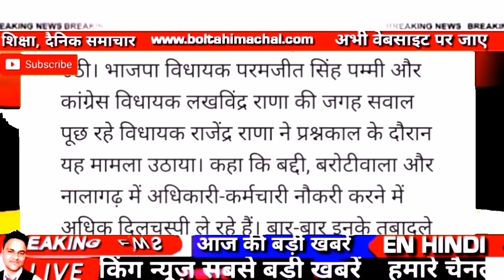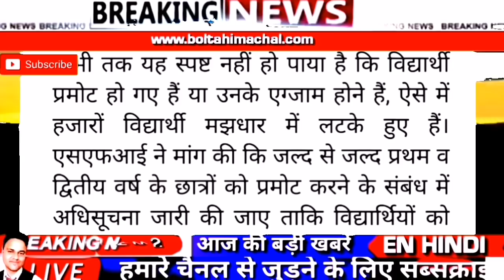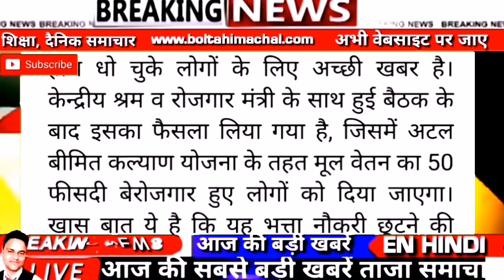🔴📶☑️ HP NEWS ⏭️ |आज के मुख्य समाचार ☑️ HIMACHAL VIDHANSABHA📳 EDUCATION POLICY ⏬आज 12 सितंबर 2020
himachal news en hindi,
himachal news aaj,
himachal news aaj tak live,
himachal news app,
himachal news baddi live,
himachal news by ankit verma,
himachal news breaking,
himachal news bilaspur today,
himachal news coronavirus,
himachal news cow,